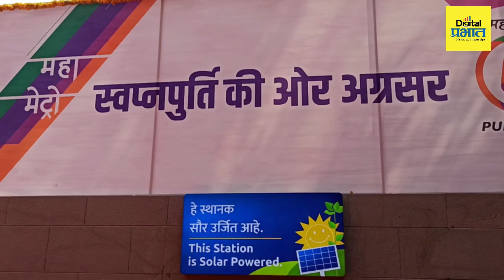पुण्याला गति, वाहतुकीला शक्ती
पुणे - पिंपरी- चिंचवड मेट्रो मार्ग विस्तारास हिरवा कंदील